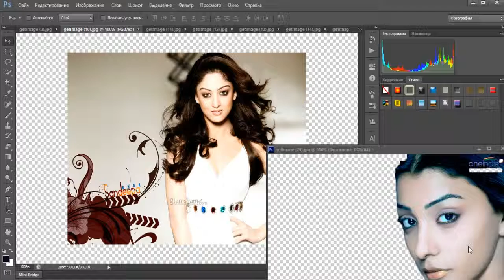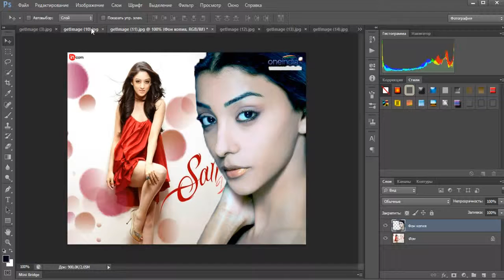как заменит фон на фотошоп2